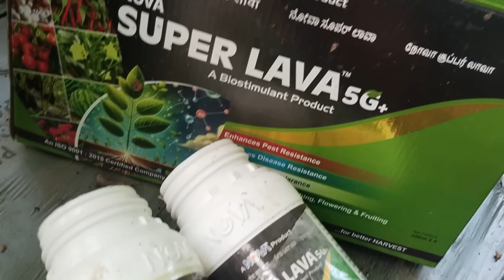అన్ని రకాల ప్రాబ్లమ్స్ కి ఒకటే స్ప్రేయింగ్|| దోమ,నల్లి,కొమ్మ కుళ్ళు, గ్రోత్ కి, కాపు సెట్టింగ్ కి